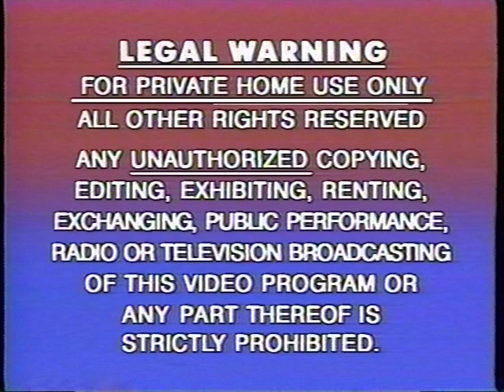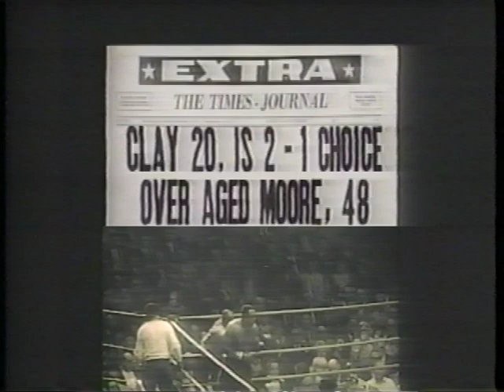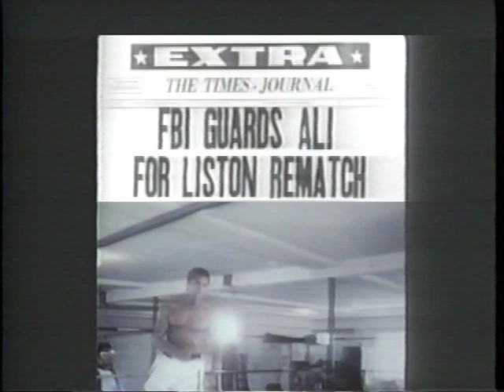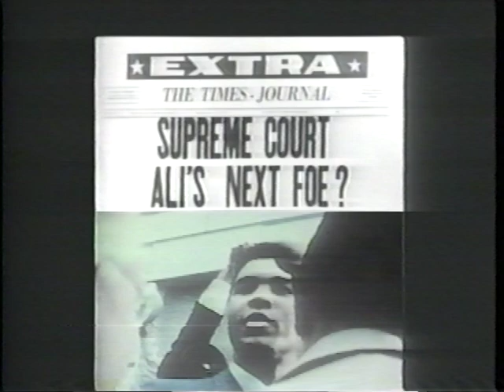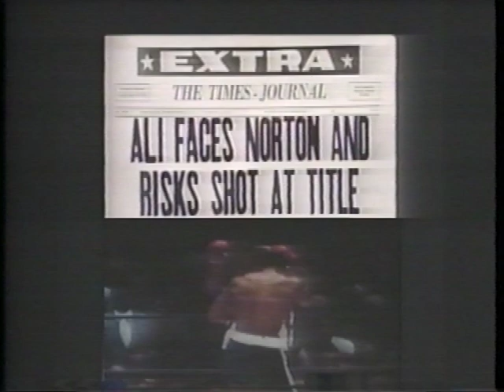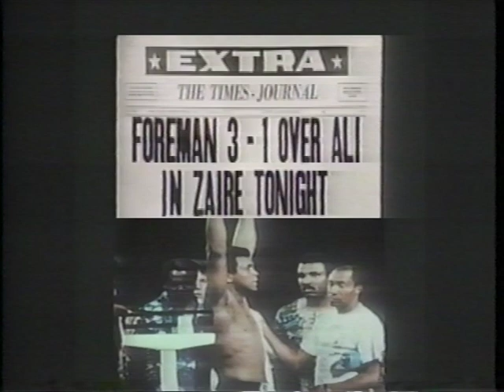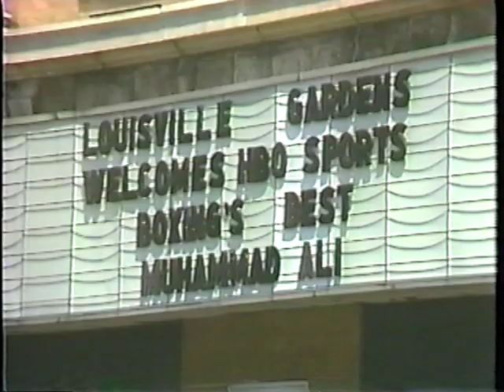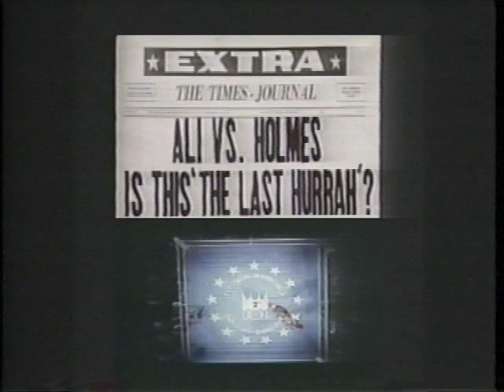HBO Boxing's Best: Muhammad Ali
A Biography of Muhammad Ali